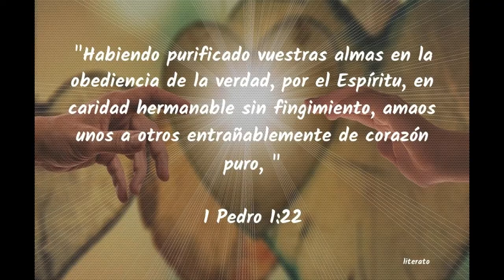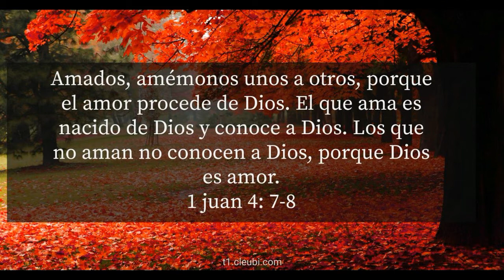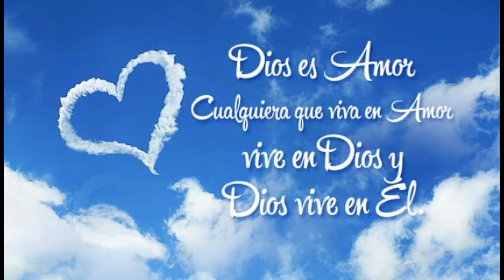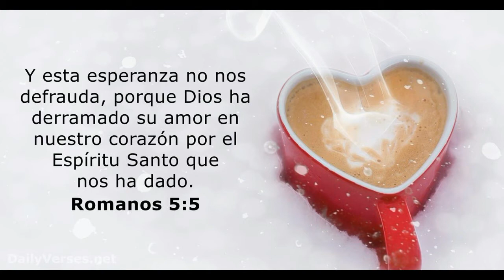06 Ámense unos a otros intensamente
50 días de amor - Día 6
"Ámense los unos a los otros intensamente". 1 Pedro 1:22
Devocional por pastor Bolmer Villanueva
Comunión de Gracia Internaciona, Barranquilla, Colombia.